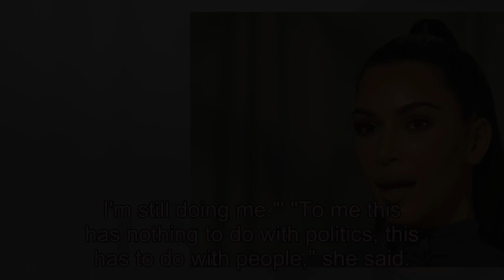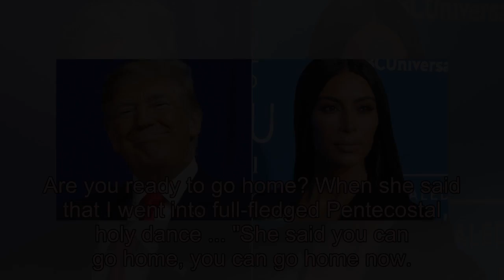Kardashian West, woman Trump freed say they won't stop now